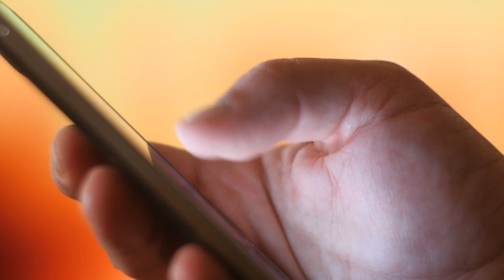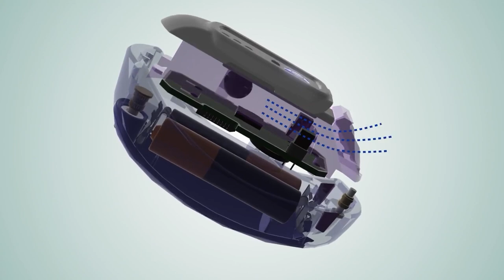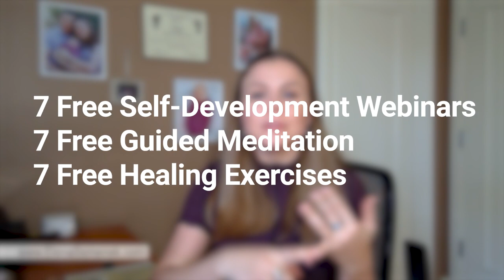7 Signs of Depression. Preventing and Coping with Depression.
In today's video, I talk about: what is depression, what are the main signs of depression, how to prevent depression, and how to cope with depression.

CHAPTERS:
00:00 Intro
00:33 What is depression?
01:38 Sign of depression number 1
02:08 Sign of depression number 2
02.44 Sign of depression number 3
03:40 Sign of depression number 4
04:16 Sign of depression number 5
05:01 Sign of depression number 6
05:26 Sponsor's info - CalmiGo
07:45 Sign of depression number 7
08:31 How to prevent depression
09:14 Coping with depression